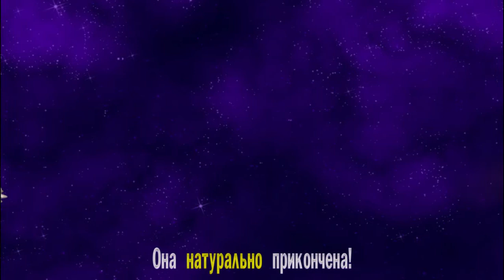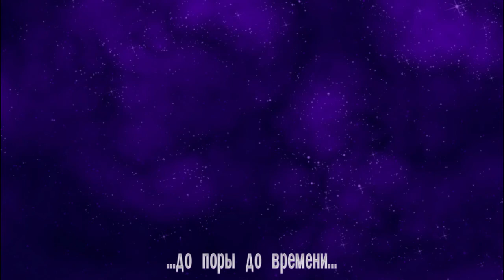Chicken Invaders 4 UO - НА ШАВЕРМУ ПУЩУ!!! (Часть 4, Без комментариев, Финал)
Финал игры

Увидимся в скором времени

Надеюсь на скорое появление микрофона после экзаменов